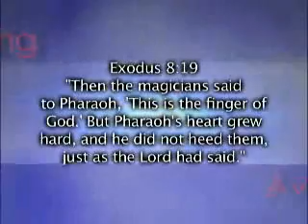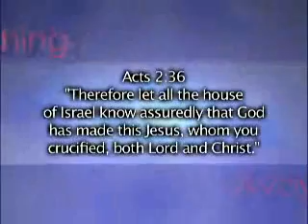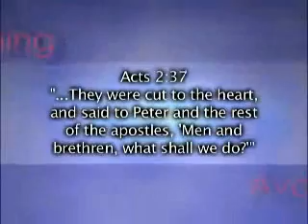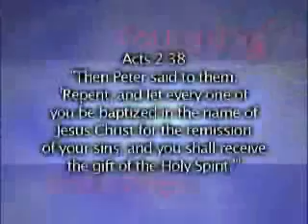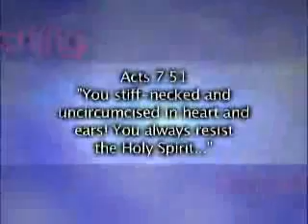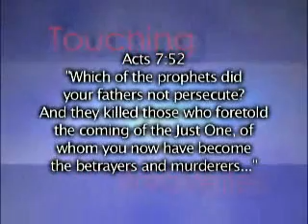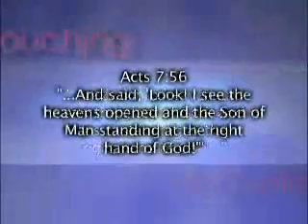The Finger Of God 2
This teaching reveals to us that when things in our lives are exposed, that it could be that God has His finger on that in your life to bring deliverance to you.